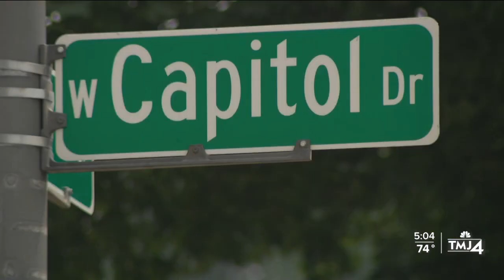Traffic calming measures are showing signs of success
Milwaukee's city engineer told the Public Works Committee on Wednesday that traffic calming measures are showing signs of success.

City Engineer Kevin Muhs presented data to the committee showing speed reductions following the installation of plastic posts designed to narrow roads. The posts referenced in the study were installed last year along 27th Street between Highland and Wisconsin Avenue.

"The average speed in the corridor might only change by a mile an hour or something like that. But the number of people going 10 miles an hour over the speed limit goes way down," said Muhs.

He said those speeders fell by 40 percent or more.